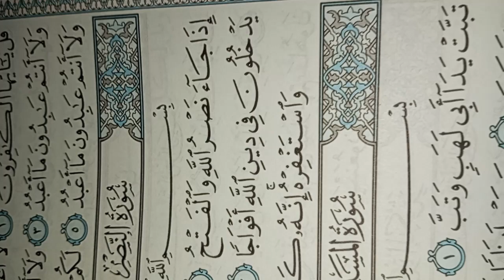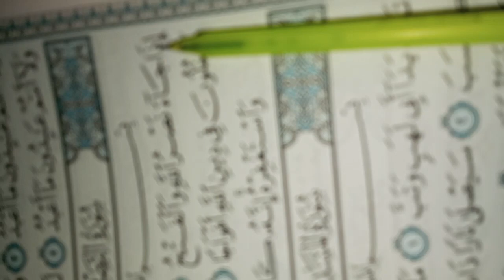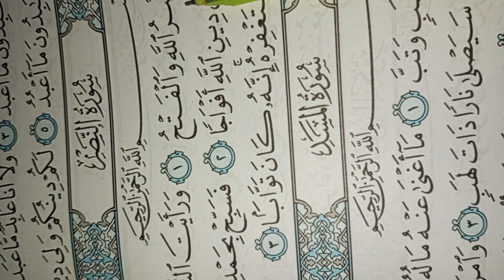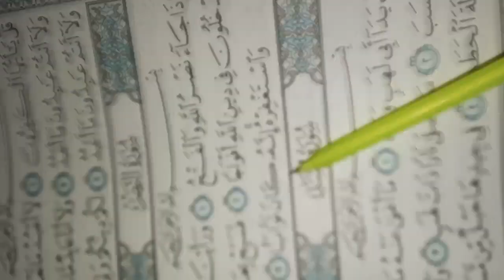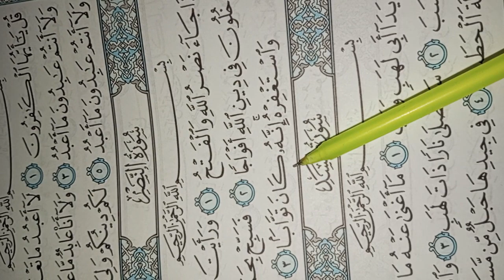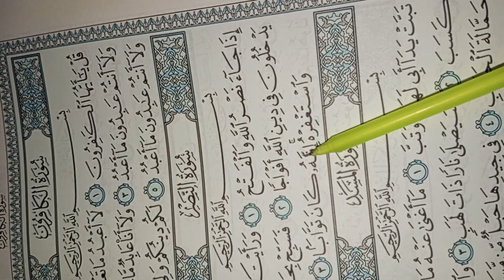Surah Nasr Ka Terjuma aur Tashreeh Translation of Surah Nasr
May Allah Remove All Mistake
May Allah gave best reward to teacher and learner in this world and hereafter